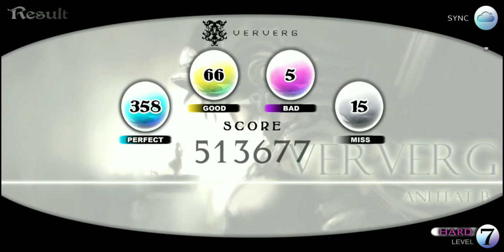Cytus - playthrough (part 1) Songs 1-4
I don't know if this is gonna be a daily or bi daily maybe weekly thing but I'm starting this sereis since I wanted to playthrough all of cytus after playing the second one.  I really like the mechanics of both but the songs are much better in the first one I think at least. For the most part I'm sight reading these songs and aiming for at least 80% or higher all on the higher difficulty of the game. Though for certain songs I might try more than once to FC mostly to post on the tok of the tik.